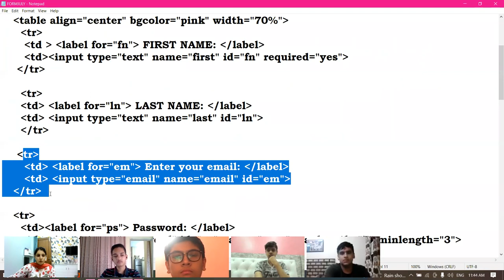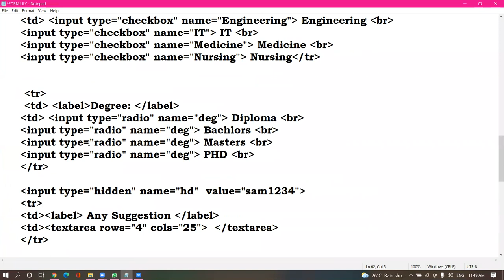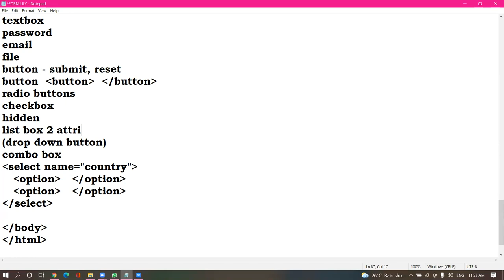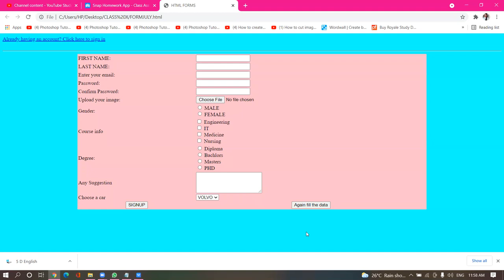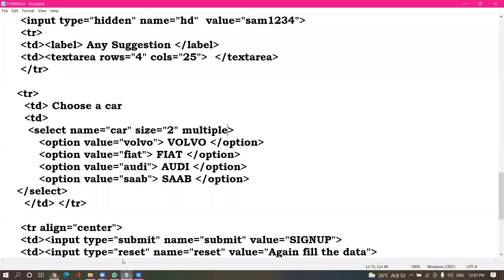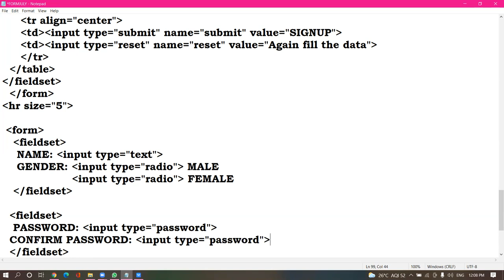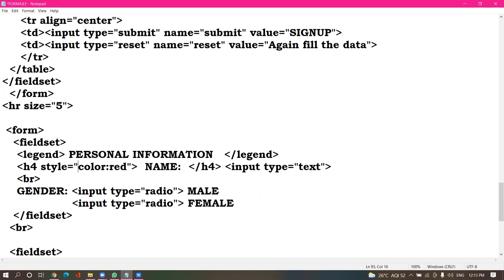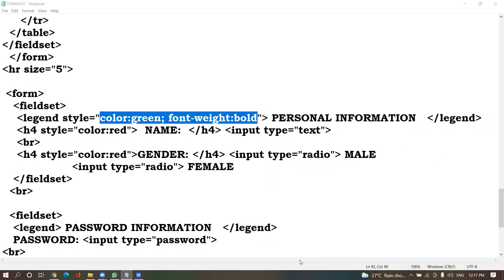13-7-21_CLASS X C_COMPUTER